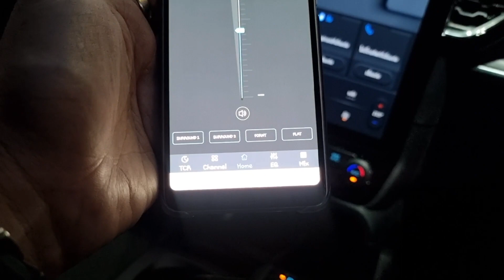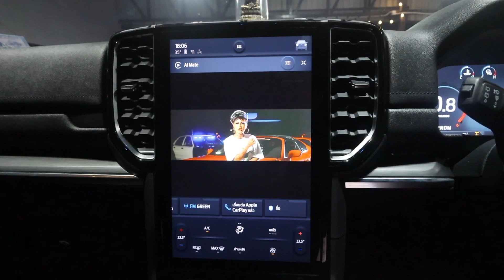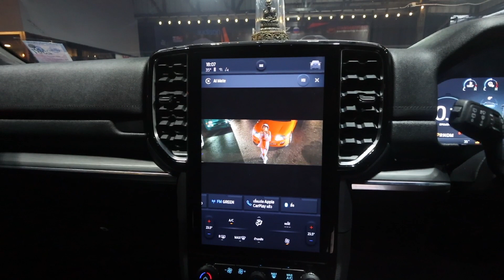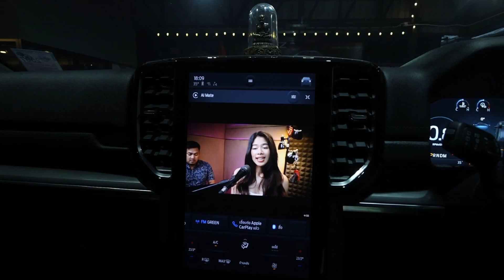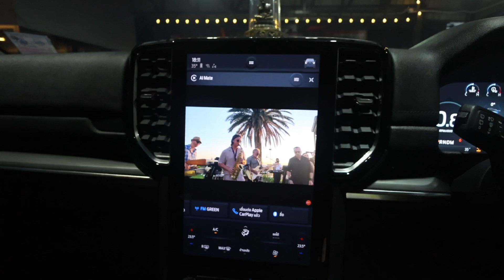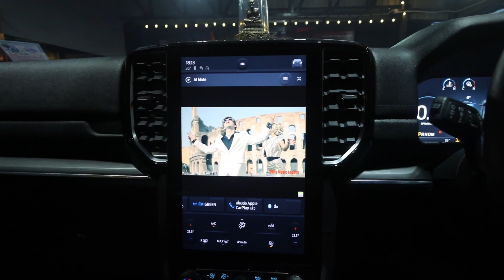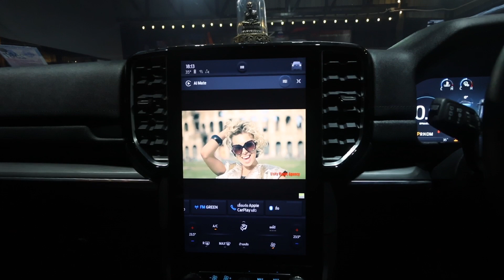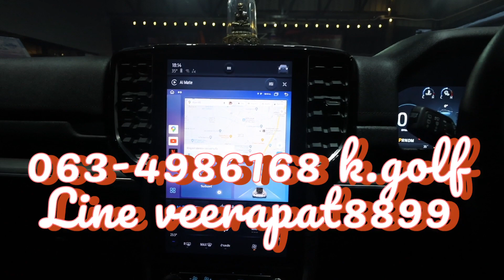เสียงเดิมฟังไม่ได้ Ford Everest +Audison 2ohm +Alpine PXE-R600 +Ai Media Box 063-4986168 K.GOLF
บริการรับ ส่งอีกแล้วครับ
ต้อนรับ FORD EVEREST
NEXT GEN
Audison 2ohm
Alpine PXE-R600S
กล่อง AI MEDIA BOX

สเปเชียลลิส คาร์ออดิโอ